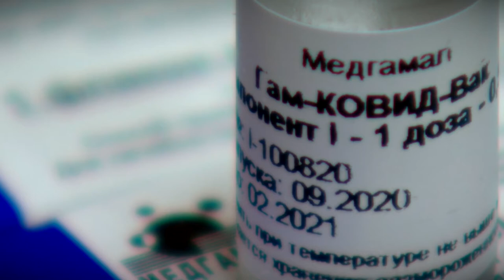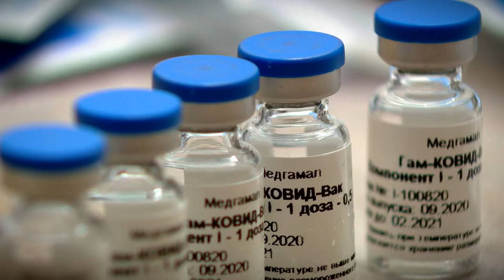Первым медикам Тверской области сделали прививки от COVID-19